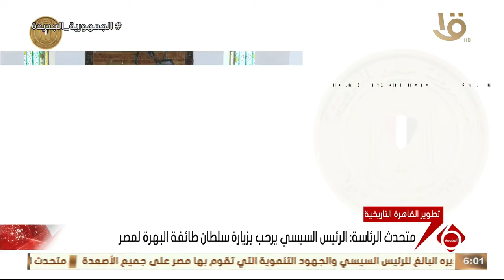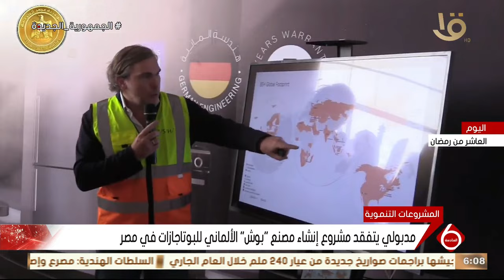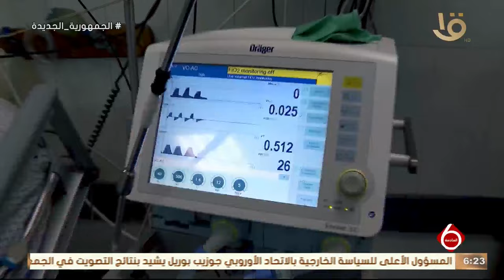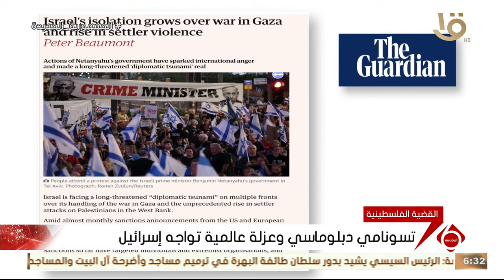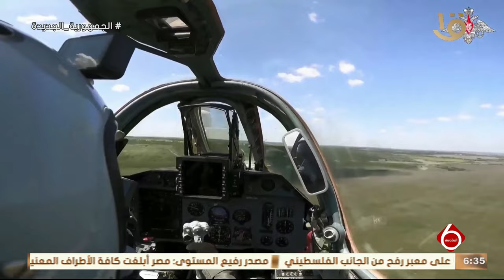نشرة السادسة | أهم الأخبار السياسية والاقتصادية محليا وعالميا.. 11-5-2024